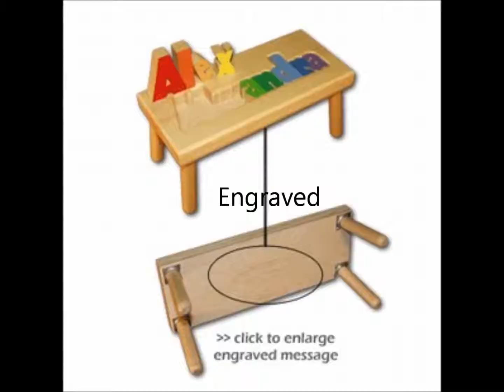Unique Baby Gifts Opens Posh Squeaks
Unique Baby Gifts